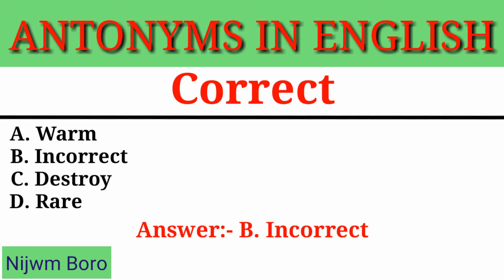Antonyms words || Correct.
Antonyms words || Correct // Did you know?